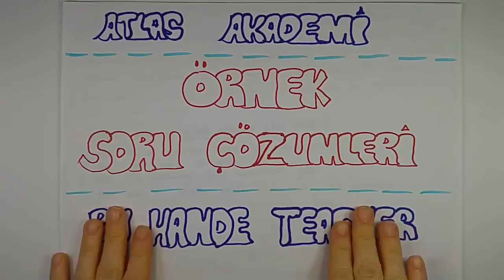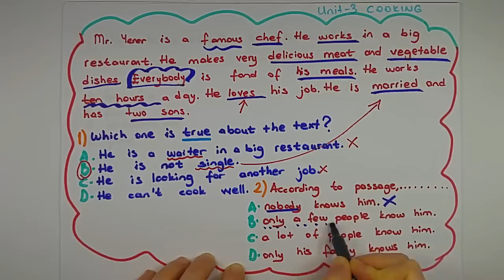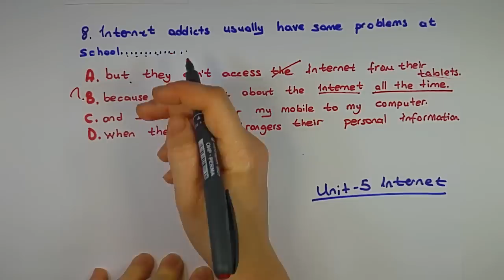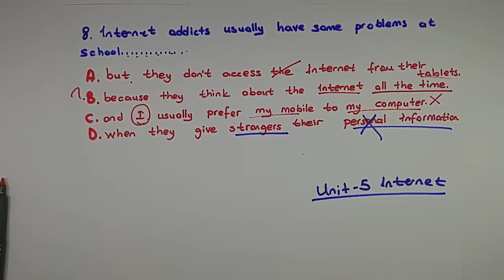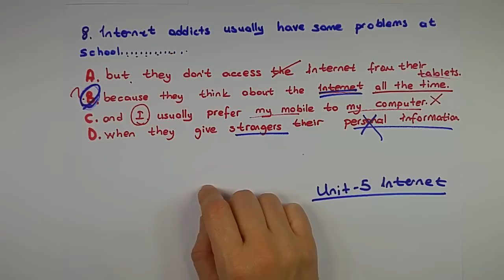8. SINIF ÖRNEK SORU ÇÖZÜMLERİ-3